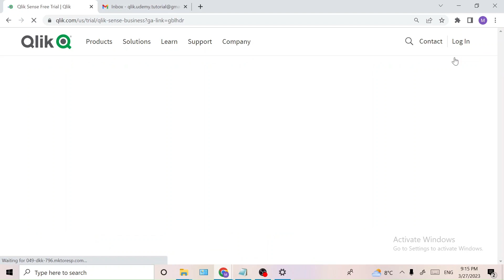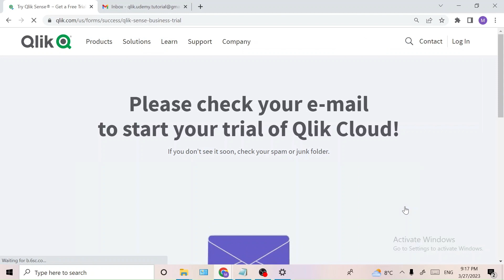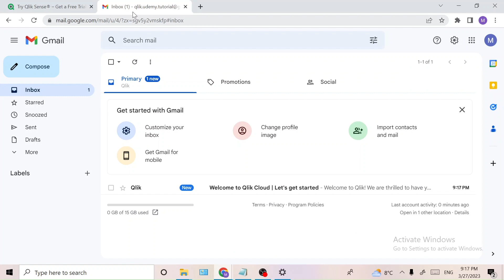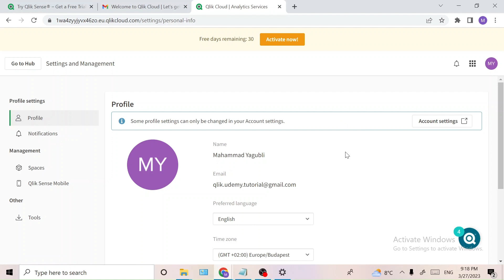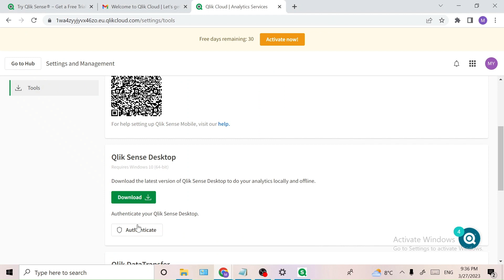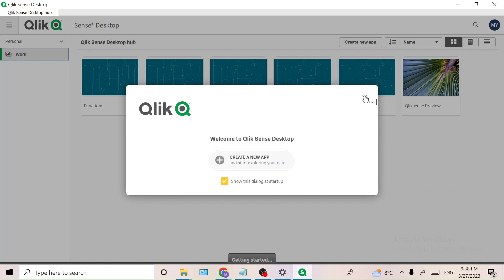How to download Qliksense desktop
Are you looking to take your data analytics skills to the next level?
In this tutorial, i'll walk you through the process of downloading and installing Qlik Sense Desktop on your computer.

Here is useful links: ...